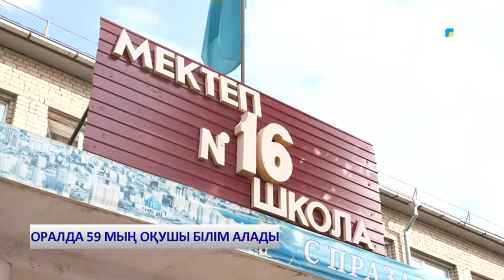ОРАЛДА 59 МЫҢ ОҚУШЫ БІЛІМ АЛАДЫ